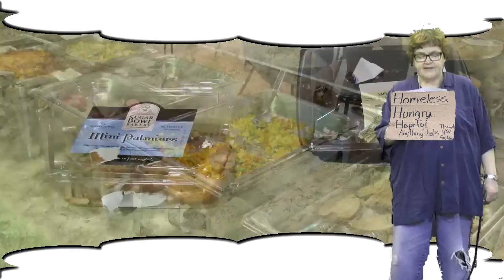Mary Costello - New To Homeless Blues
A Trip through Seattle's Lower Side.